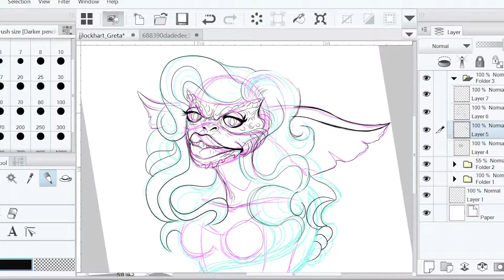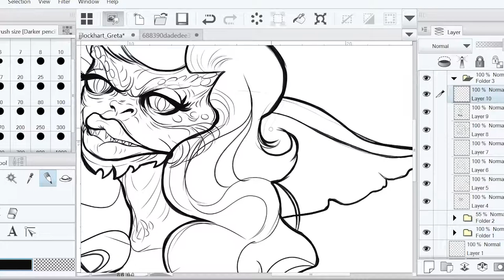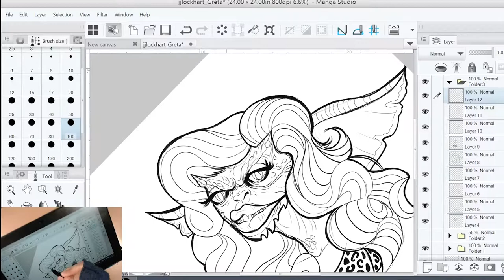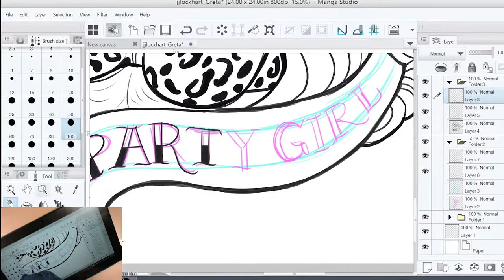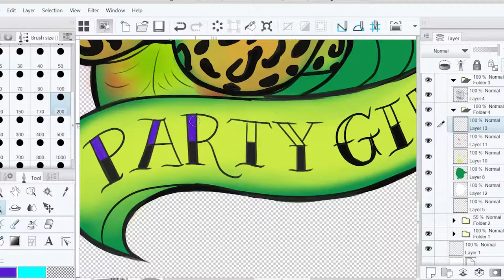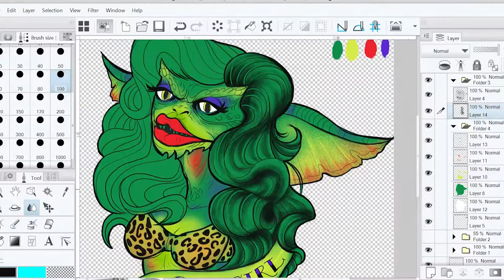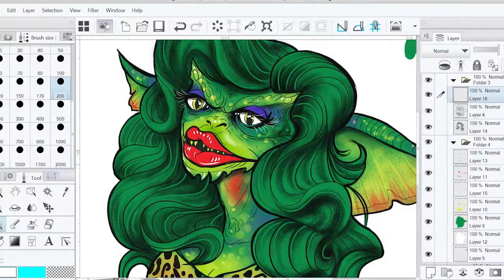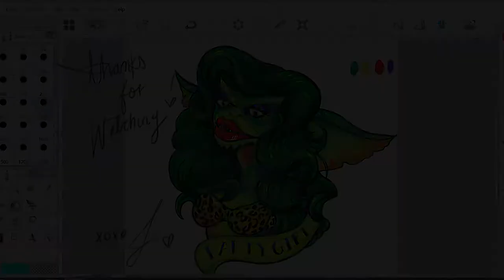Digital Art | Gremlin Greta, Party Girl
Digital Art piece, fan art inspired by Gremlins 2 female gremlin character, Greta. Digital drawing, illustration using a Surface Pro 2 and Manga Studio 5.

Or join me Wednesdays at 8pm EST

Check out some behind the scenes and process pictures on my Instagram account, where I am most active.

-Logitech C920
-Adobe Premiere

Music
Firefly-Quincas Moreira